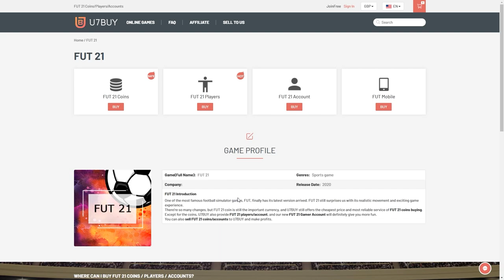THIS IS WHAT I GOT IN 50,000 FIFA POINTS FOR THE FULL TOTY! FIFA21 ULTIMATE TEAM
Fifa 21, Ultimate team, TOTY, Full TOTY, Team Of The Year, TOTY in a pack, Pack Opening